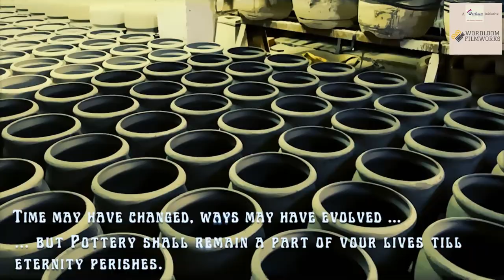POTTERY TRAILER A DOCU-SERIES (THE ROUTE TO ROOTS)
Coming soon an intriguing docu-series - - The Route to Roots.

Come, rediscover with us, the hues of clay and mud  -- a peep into the beginning of civilization!